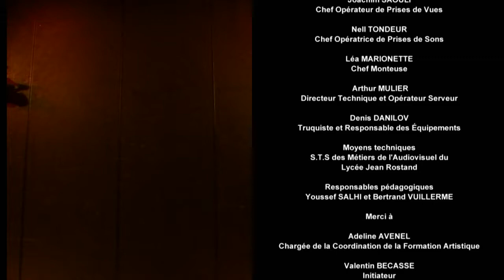Centre Regional des Arts du Cirque de Lomme